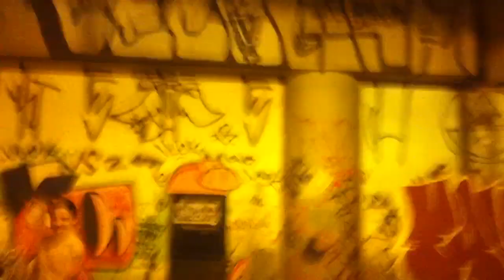JAM PART 2